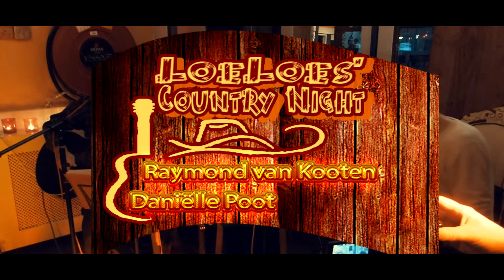The Carpenters - Top of the World (cover Danielle, Ray, Rene)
at American country night at Loeloes Gouda 2-2-2019
 performed live by Raymond van Kooten; vocals guitar (also from  the dutch bands "Jongens van de straat, ammocave, aeolus, boys are back (in town)
Danielle Poot: Vocals and mandoline  (from the award winning dutch countryband:Change of key)
Rene de Veth; percussion/cajon (from the dutch bands: Boys are back (in town), Toffel and Ask)
met dank aan:Rene Berkouwer en Marco Hilgers, video en geluid productie